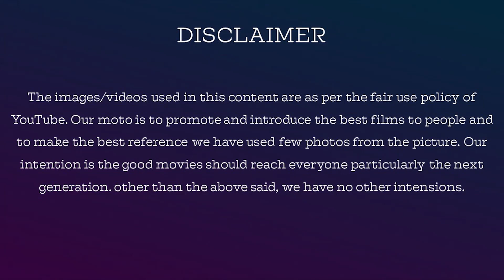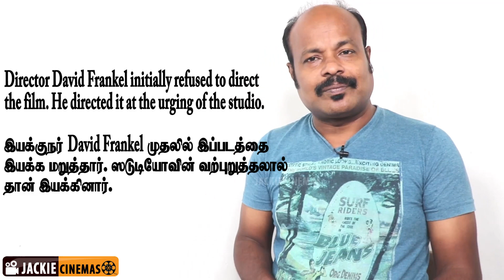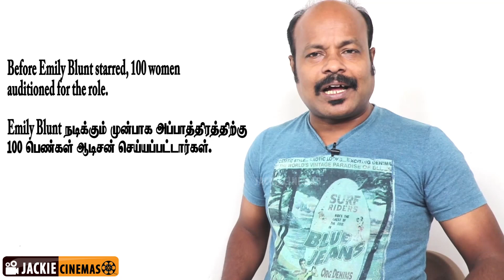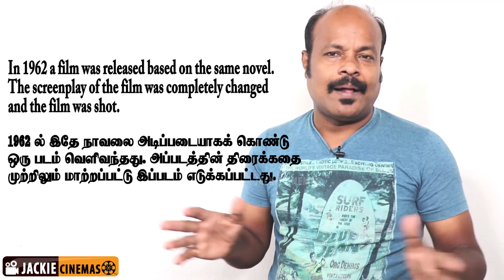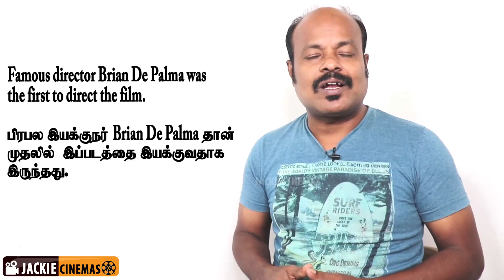Meryl Streep Top 10 Movie List Part 1 | மெரில் ஸ்ட்ரீப் சிறந்த 10 திரைப்படங்கள்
MerylStreep Top 10 Movie List Part 1 | மெரில்ஸ்ட்ரீப் சிறந்த 10 திரைப்படங்கள்

Mary Louise "Meryl" Streep (born June 22, 1949) is an American actress. Often described as the "best actress of her generation", Streep is particularly known for her versatility and accents. Nominated for a record 21 Academy Awards, she has won three. Among other accolades, she has received a record 32 Golden Globe nominations, and has won eight.

Name: V.Dhanasekaran
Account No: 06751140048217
Bank IFSC Code: HDFC0000675
Swift Code: HDFCINBB
Bank Name: HDFC Bank

jackieTV link